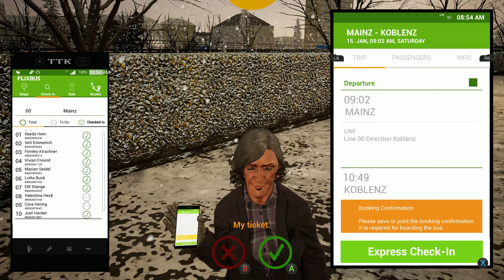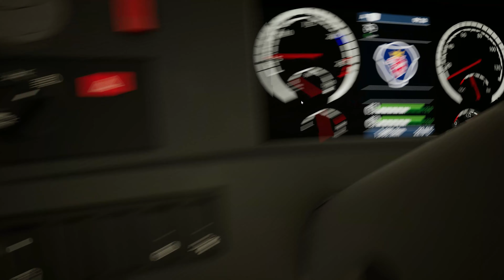[4K] Relaxing Bus Drive in Snow! [Scania Touring] Fernbus Simulator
Driving in winter conditions - snow, ice, rain, and cold - presents a significant challenge to vehicles and drivers. Keeping your vehicle in good technical condition reduces your overall chances of a mishap or disaster while driving, especially in winter conditions. Give your vehicle a thorough inspection to prepare it for winter driving.